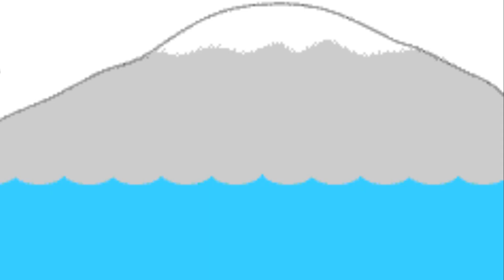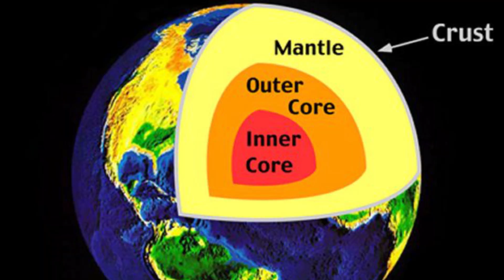Mount Everest isn't the Tallest Mountain on Earth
Have you ever believed something your whole life only for it to be ruined by someone disproving it? Well if you're into that thing, your in the right place. Here on Modern Misconceptions, I take a look at common knowledge that is false and untrue.

This weeks video focuses on how Mount Everest, a mountain known for being the world's tallest, in not the tallest mountain in the world.

Hey what’s up guys. Welcome to Modern Misconceptions where today I am making my first video on YouTube. The videos I will be making are going to be a mashup of common “facts” that are actually misconceptions. I will be uploading every Sunday so be on the lookout for next weeks video.

So, let's get right into this week’s topic, Mount Everest is not the tallest mountain on Earth. This may shock some because it is commonly known that Everest is the highest peak with an astonishing summit of 29,029 feet or 8,848 meters. But, from base to summit Everest is only about 13.579 feet or about 4,139 meters. Although this is impressive, another mountain takes the cake. The volcano Mauna Kea in Hawaii stands just 13,802 feet or 4,207 meters above sea level. However, this is just the tip of the very very large mountain that lies underneath the ocean. From the base of the ocean to the peak, Mauna Kea stands over 33,000 feet or 10,000 meters tall dwarfing Everest. Mauna Kea is so massive, its own weight shifts it around under the ocean in the Earth’s crust.

Although we may think we know many facts of our world, there are many false and untrue misconceptions that fool us today.